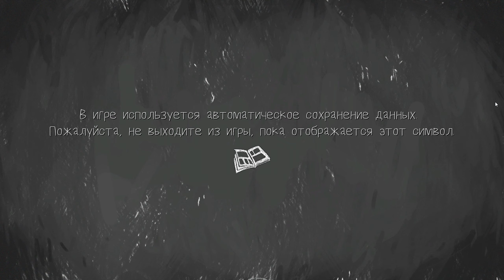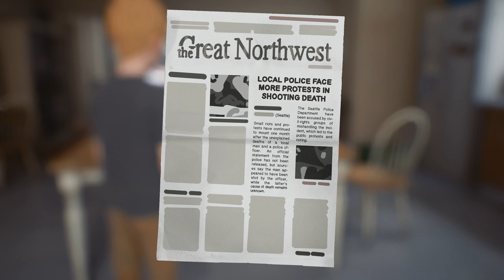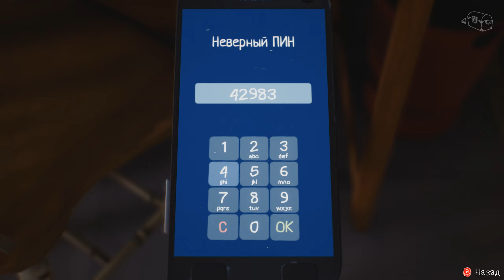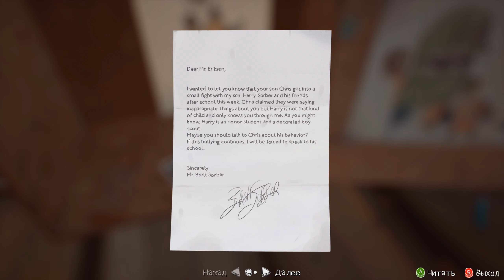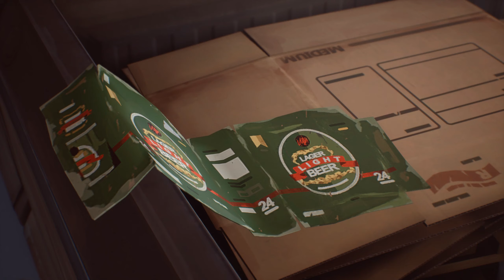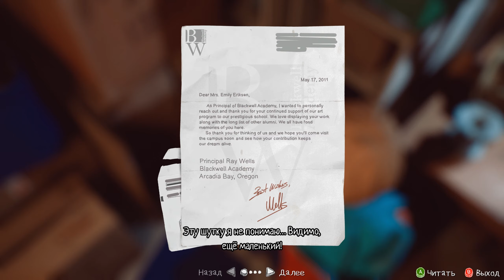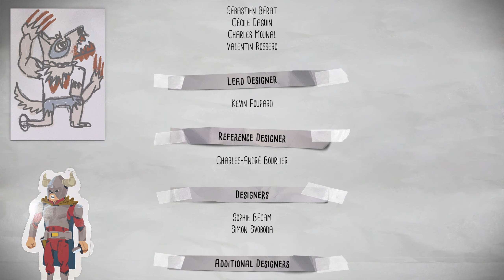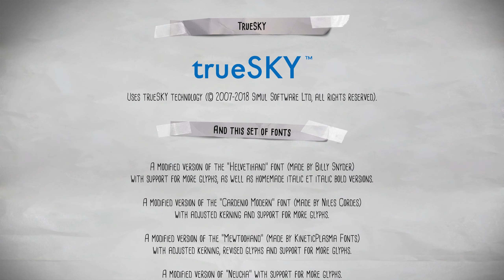The Awesome Adventures of Captain Spirit ➠ Walkthrough ₓ Full Game ✔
The Awesome Adventures of Captain Spirit: Walkthrough \ Прохождение Игры